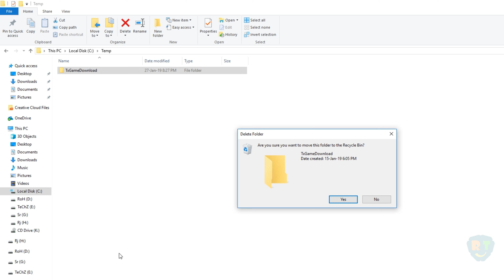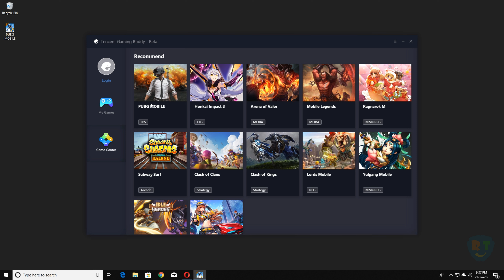How To Fix 'Failed To Start The Emulator. The Emulator Was Not Properly Closed' || PubG Mobile Fix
Hello Guys, Today I'm Going To Show You How To Fix The Error On Tencent Gaming Buddy i.e, 'Failed To Start The Emulator. The Emulator Was Not Properly Closed.'

All You Need To Do Is, Locate The 'Temp' On Your C:Drive (Local Disk C:) And Delete The Folder Named "TxGameDownload"

UPDATE: Tencent Has Updated Its Emulator i.e, Tencent Gaming Buddy, Now There Is No Need To Delete The Folder "TxGameDownload", All You Need To Do Is Just 'Restart Your PC or Laptop'

Hash